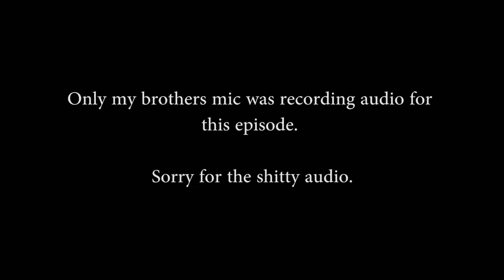BOOB - Mario 64 Chaos Edition TEST Ep19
All of the Super Mario 64 Chaos Edition episodes were made before we had finalized the name for the our channel. We did them as test episodes but we figured we upload them anyway.

Apparently only Joshes mic was working for episodes 12 to 21, so I'm sorry for the really shitty audio.